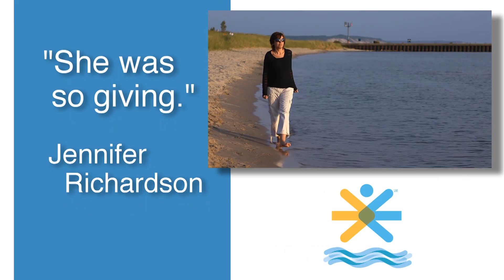She Was So Giving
Jennifer Richardson is an account representative at Priority Health. Jennifer is also a donor mom. In 2011, Jennifer lost her teenage daughter Alix to injuries sustained in a tragic automobile accident. When Alix received her driver's license at age 16, she registered herself as an organ donor. Upon her death, several of her organs were donated. Recognizing it was what Alix would have wanted, Jennifer finds some peace of mind knowing that three people have better lives today because of Alix's gift. Watch Jennifer reflect on what it means to be a donor mom.